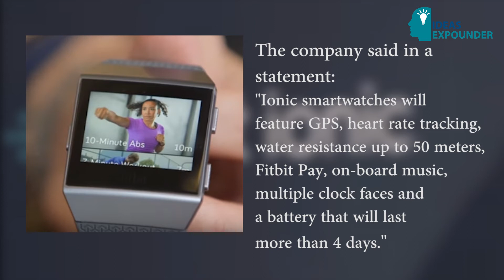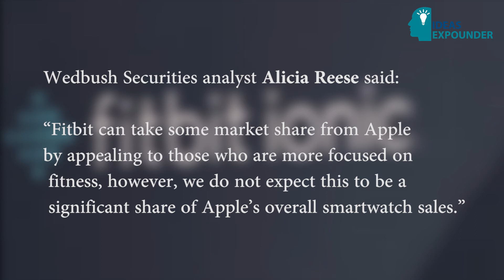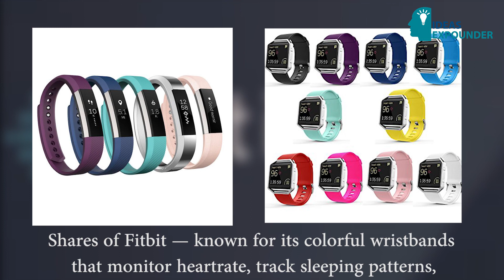Latest Ionic Smart Watch launched by Fitbit Incorporation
Fitbit Incorporation is the market leader in gears and gadgets from many years. FitBit Smart Watches are always much attractive to the people. This time they launched an amazing Ionic Smart watch with some new features for smartwatch lovers. Latest smart watch contains one of the unique feature it includes is Relative SPO2 sensor.